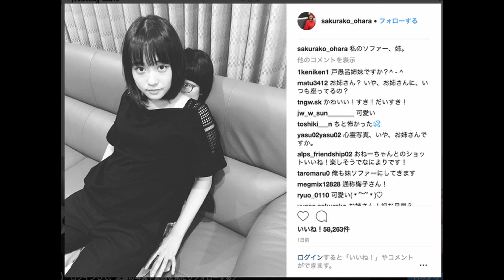【戦慄】心霊写真、幽霊、奇妙な写真集めました【閲覧注意】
これはだいぶヤバイ。

SHAKE